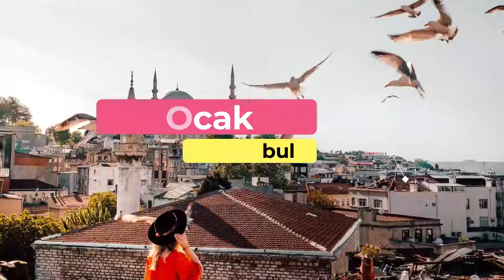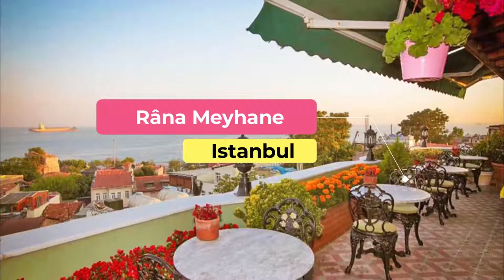Top 10 Best Restaurants to Visit in İstanbul | Turkey - English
Setting the criteria for our list of the 10 best restaurants in İstanbul was the easy bit. Anywhere we felt compelled to revisit again and again was instantly in. We’re excited to give you İstanbul's top 10 restaurants to visit in İstanbul, presented in no particular order. In our list surely the ultimate guide to the best restaurants in İstanbul – you’ll find it all: the best new openings, classic cheap eats. In this video, we are going to discuss top 10 restaurants in İstanbul and the finest places to eat in İstanbul. Our esteemed viewers are in for a treat today, and they must dine in these best restaurants to visit in İstanbul to get the real taste of some of the most delicious dishes ever cooked.

İstanbul has no shortage of excellent restaurants in İstanbul. Almost every month, there is another new spot to eat opening in the city. Since we are spoiled for choice on where to dine, it might be hard to pick where to eat next. So to help you figure out the places you need to try, we've gathered up a bucket list of the best restaurants in İstanbul that you won't regret going to.

There are many beautiful restaurants in İstanbul. Turkey has some of the best restaurants in İstanbul. We collected data on the top 10 restaurants to visit in İstanbul. There are many famous restaurants in İstanbul and some of them are beautiful restaurants in İstanbul. People from all over Turkey love these İstanbul beautiful restaurants which are also İstanbul famous restaurants. In this video, we will show you the beautiful restaurants to visit in İstanbul.